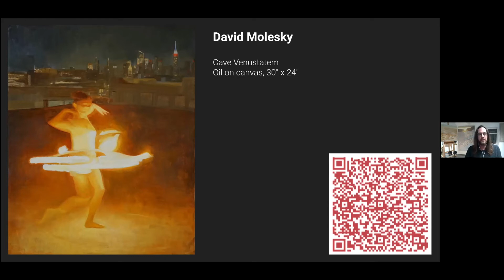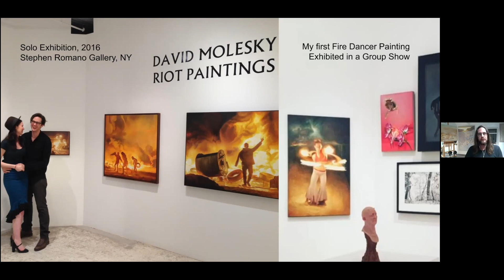Art in the Time of Corona: Meet David Molesky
Meet the exhibiting artists of our inaugural benefit art auction, "Art in the Time of Corona" and learn about what inspired their work and their artistic practice. This benefit art auction exhibition is on view through March 6, 2021. All artwork sales benefit the museum and exhibiting artists.
Meet David Molesky
Featured Art
Cave Venustatem
Oil on canvas
30" x 24"
"David Molesky is a Brooklyn-based artist and writer whose oil paintings explore the relationship of humans and animals to the sublime forces of nature. He is interested in understanding the psychology behind the creative process and experiences of awe, and also in the magic of paint—how a goopy amorphous substance can be transformed into illusionistic images capable of arousing empathy and contemplation."